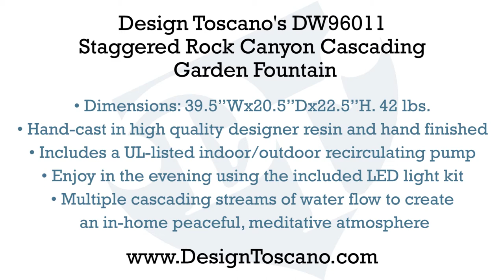Design Toscano's Staggered Rock Canyon Cascading Garden Fountain DW96011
The impressive Staggered Rock Canyon garden fountain is sure to be the crowning statement in your garden or on your patio. Multiple cascading streams of water flow to create an in-home oasis and peaceful, meditative atmosphere. With the bottom pools lit by the included low-voltage LED lights, you can enjoy this Design Toscano fountain in the evening accompanied by the lyrical sound of water music. It can be placed indoors or out and constantly recycles water from a hidden reservoir. Cast in quality designer resin and hand-finished to replicate a natural stone waterfall, this investment in garden art features an integrated, UL-listed, indoor/outdoor pump.

39½"Wx20½"Dx22½"H. 42 lbs.